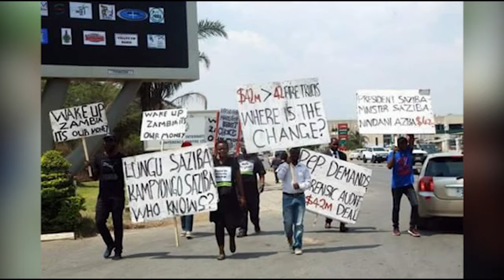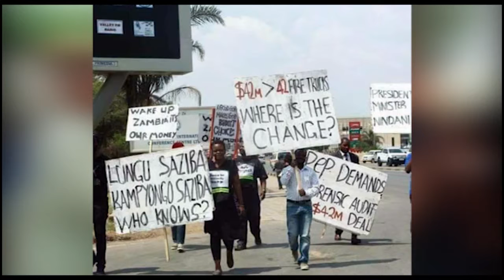everyone does have information on the FIRE GATE Scandal not even President Lungu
ZPPA wash hands clean on the fire gate scandal